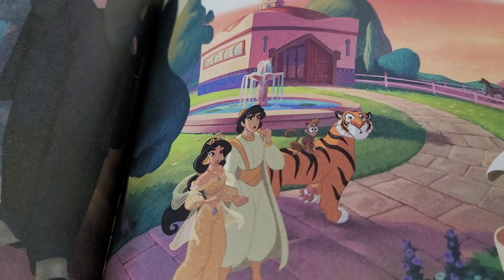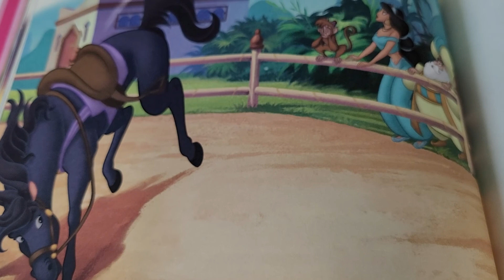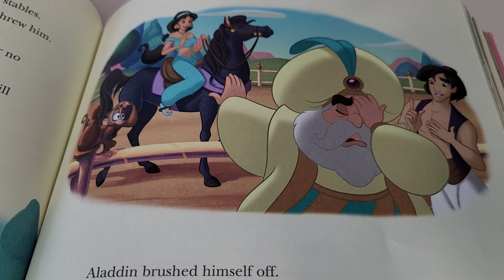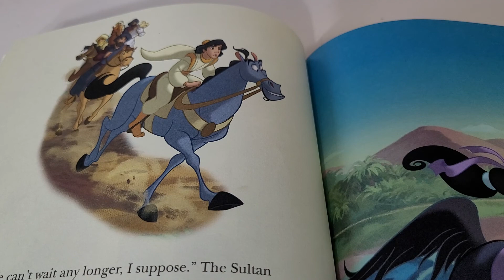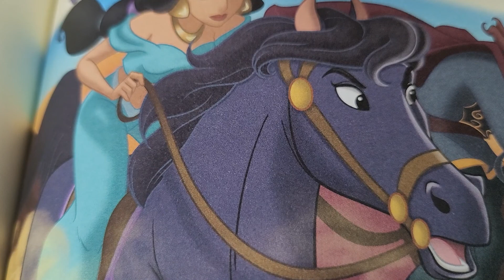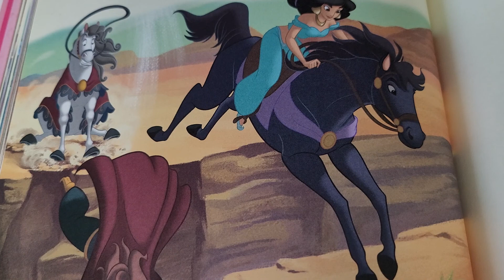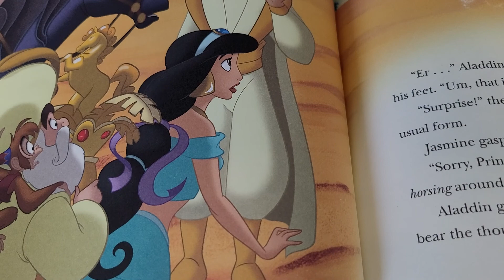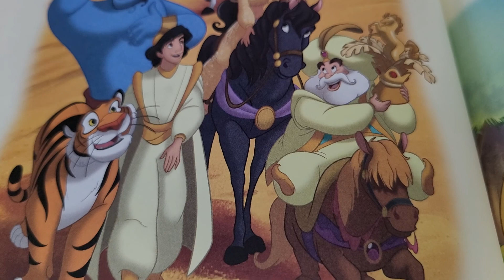ALADDIN (THE DESERT RACE)GREAT STORY)